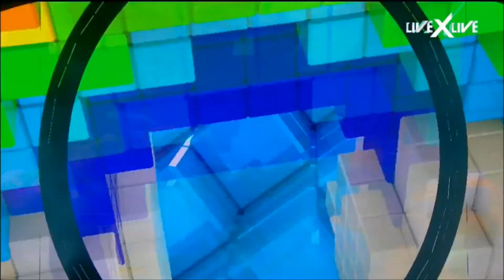Katy Perry - Video Game Interlude (Live at Rock In Rio Lisboa 2018)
Interlúdio de introdução ao ato 5, "Video Game", na passagem da "Witness: The Tour" pelo Rock In Rio Lisboa em 30/6/2018.
Ato 5: Emergence